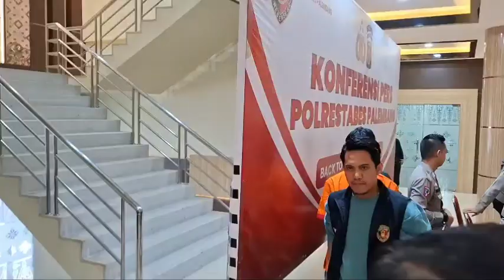Polisi Amankan Pelaku Penusukan Walpri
PALEMBANG -AAT TV NEWS Chanell
Keributan antara massa pendukung saat kegiatan pengundian dan penetapan nomor urut Paslon Walikota dan Wakil Walikota Palembang, Senin (23/9/2024), mengakibatkan satu petugas kepolisian yang melakukan pengamanan pribadi (walpri) mengalami luka tusuk Senjata Tajam (Sajam) di pinggang sebelah kanan dan langsung dibawa ke RS Bhayangkara, Palembang.

Tersangka Ahmad Rusli (45) warga Jalan Lebak Keranji, Kecamatan IB I, Palembang telah diamankan Satreskrim Polrestabes Palembang.

Informasi dihimpun, Keributan terjadi sekitar pukul 16.30 WIB di saat massa hendak membubarkan diri, terjadi gesekan tepat di Jalan Mayor Santoso, Kecamatan IT I, Palembang, tepatnya di depan Dealer Suzuki Thamrin Brother tak jauh dari kantor KPU Kota Palembang.

Kapolrestabes Palembang, Kombes Pol Harryo Sugihhartono didampingi Kasat Reskrim, AKBP Yunar Hotma Parulian Sirait mengatakan, kejadiannya disaat kita semua sedang konsentrasi mengamankan kegiatan pengambilan nomor urut Paslon Walikota dan Wakil Walikota Palembang dalam rangka Pilkada Tahun 2024.

"Kejadian ini sangat spontan dan cukup singkat, dimana disaat selesai kegiatan pengundian Paslon sekitar pukul 16.00 WIB disaat itu saya juga hadir dan Forkompinda keluar dari gedung KPU kota Palembang cukup padat saat itu karena euforia pendukung," kata Kombes Pol Harryo Sugihhartono, Rabu (25/9/2024) di Polrestabes Palembang saat memimpin pers rilis.

Lanjutnya, kejadian tindak pidana penyerangan ini terjadi di luar lokasi KPU Kota Palembang tepatnya di seberang Jalan depan Kantor Camat IT I dan sebuah showroom.

"Berawal ada rombongan Paslon yang melintas yang akan keluar melalui jalur utama tersebut dimana dilakukan tindakan pengawalan oleh petugas kepolisian yang ada. Disaat pengawalan tersebut ada suatu kekuatan salah satu ormas, dimana intinya adanya indikasi ketidakseragaman pandangan khususnya untuk DPC maupun DPD atas pilihan dukungan Paslon yang ada," jelasnya.

Kombes Pol Harryo Sugihhartono meneruskan bahwa, pemicu atas penyerangan ini bukan berasal dari pada permasalahan dukungan Paslon ini namun saat ada Paslon yang keluar terjadi dorong - dorongan antara ormas tersebut yang menyebabkan ketersinggungan dari dua kelompok satu ormas yang sama tersebut.

"Ketika terjadi dorong - dorongan antara Hasbi dengan Tata kejadian spontan tersebut akhirnya sempat terjadi percekcokan dan akhirnya dapat di lerai. Namun hadir tersangka Ahmad Rusli dari ormas tersebut menghampiri Hasbi untuk menanyakan kenapa dia melakukan tindakan dorong - dorongan sehingga kembali semakin panas ditambah pembicaraan yang tidak mengenakkan sekali lagi berhasil di redam dengan cara dilakukan pemelukan oleh rekannya. Tiba - tiba tersangka Rusli melihat korban Jamak Udin mengingatkan permasalahan pribadi yang belum terselesaikan masalah pekerjaan yang berhubungan dengan keuangan dan tidak ada hubungan dengan pemilu kada," bebernya.

Kemudian, lanjut Kombes Pol Harryo Sugihhartono menjelaskan, inilah yang memicu kembali cerita lama dan akhirnya emosi muncul, spontan tersangka Rusli mengeluarkan sebilah pisau menyerang membabi buta kearah korban Jamak Udin sehingga terkena sabetan di dekat leher dan pinggang.

"Seiring serangan kearah korban Jamak Udin tersebut, anggota pengawal pribadi (walpri) yang saat itu berada di lokasi kejadian mencoba melerai. Tentunya menggunakan uniform walpri, dan tersangka Rusli tidak mengetahui bahwa yang melerai anggota kepolisian dan mengira rekan korban Jamak Udin akhirnya anggota kita juga terkena sabetan di pinggang. Namun, Alhamdulillah kedua korban Jamak dan anggota kami yang terkena sabetan berhasil segera di evakuasi dan dilakukan pengobatan yang saat ini masih menjalani perawatan, kondisi stabil yang nantinya bisa memberikan kesaksian - kesaksian atas peristiwa yang terjadi," ungkapnya.(nww)